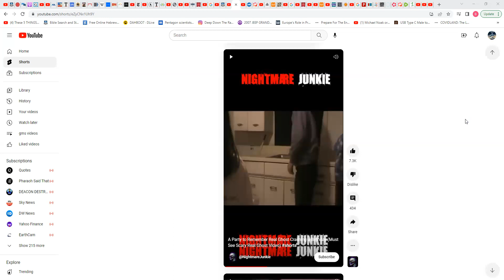The E's are scared to death of the spirit world Dan 12:10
The E's are scared to death of the spirit world Dan 12:10: